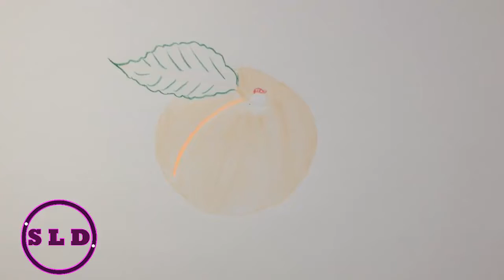How to Draw Apricot - Videos Fruit Drawing Easily - SLD